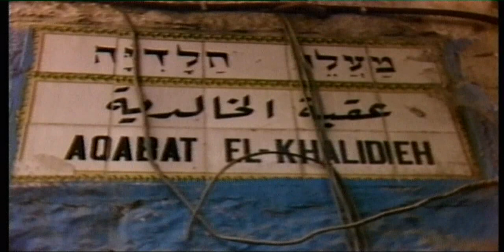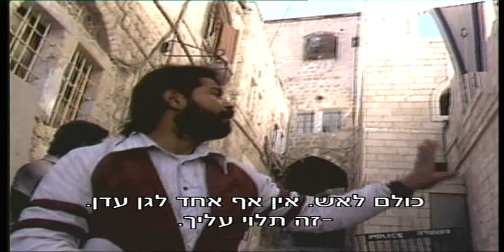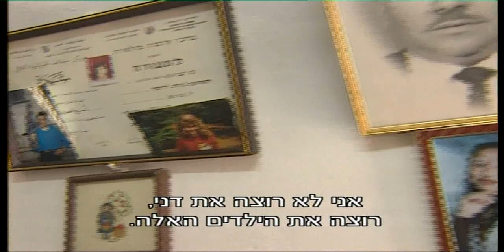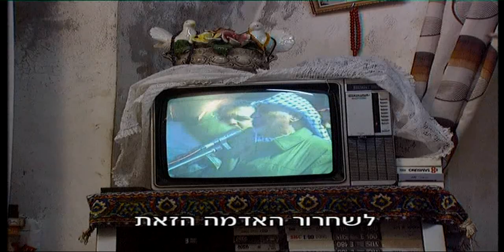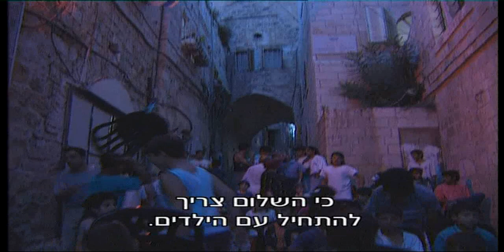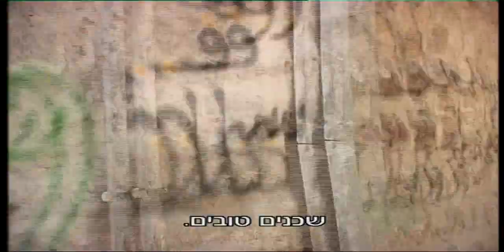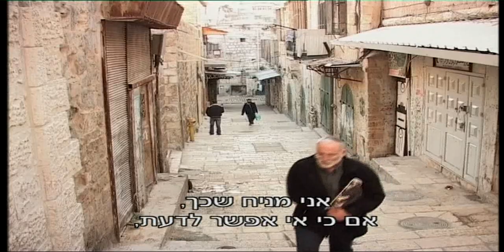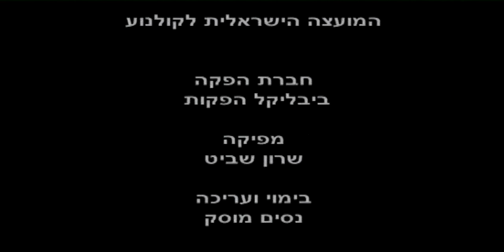Shalom Abu Bassem - שלום אבו באסם Nissim Mossek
עברית אחרי האנגלית
Shalom Abu Bassem is a documentary by Nissim Mossek about the Israeli-Palestinian conflict that follows a New York City Jewish settler and an Arab hummus vendor that are forced to live as neighbors in the heart of Jerusalem. The documentary spans a nearly twenty-year period, beginning before the First Intifada, to demonstrate how the nation's politics affect their neighborly relations. The film won Best Editing at the Haifa International Film Festival.
Haladiya Street, where Abu and Danny both live, was a predominantly Jewish neighborhood until
The documentary reveals how a fear of the unknown can lead to grand misconceptions. For years, the Arabs living on Haladiya Street are convinced that the yeshiva at the end of the block is a place of evil plotting. But when the filmmaker happens to gain entrance into the secret locked doors, he finds that instead of sinister planning the students are busing themselves playing on keyboards, dancing and praying.
While it's clear that peace in Israel won't come about easily, the documentary suggests that the steps towards a harmonious coexistence between the Jews and Arabs are simple. In fact, they're as simple as a few kind words. “We hate whoever hates us. We respect those who respect us,” Abu explains. And respect is felt not only in grand political speeches and abstract negotiations, but also through simple courtesies and routine manners.
Shalom Abu Bassem shares the story of two neighbors who serve as a microcosm of the Israeli experience. The film was praised for presenting the conflict in Israel on a human level—instead of addressing it with talking heads and politicians in a sterile room.[1] It was seen as an emotional and provocative documentary that allows people on both sides of the debate to look with compassion on their opposition and see the conflict from the opposite perspective. It's said that the documentary's lack of resolve allows for realism. While the film received mostly praise, one critic complained that the filmmaker's subtle editing decisions created a bias that followed in Michael Moore's tradition
הסרט הבודק את המתח בין הפן הפוליטי לבין הפן האישי, ושואל האם שגרת היום-יום ויחסי השכנות ישרדו בעוינות הגואה בין שני העמים. בכל בוקר יוצא אבו-באסם אל דוכן החומוס שלו שליד שער שכם, ודני רובינס יוצא להתפלל בכותל הסמוך.  לרוב כשהם נפגשים הם מברכים זה את זה לשלום.  עשרים שנה הם גרים זה מול זה בסמטת אל-חלדייה בעיר העתיקה בירושלים, המובילה להר הבית.  האחד מתנחל והשני פלסטיני יליד העיר העתיקה.  למרות הוויכוחים המרים ביניהם נראה, שבסתר ליבם, הם מחבבים זה את זה.
נסים מוסק החל לצלם את הסרט ב-1986 ומדי כמה שנים הוא חוזר אל הסמטה, שהיא אולי המקום הכי רגיש בעולם.   בסרטו, בוחן מוסק את המתח בין האישי והפוליטי, ושואל האם יחסי השכנות ושגרת היום-יום ישרדו עם העוינות הגואה בין שני העמים.
הסרט זכה בפרס העריכה, פסטיבל הסרטים הבינ"ל, חיפה